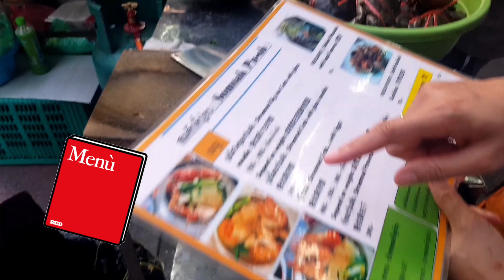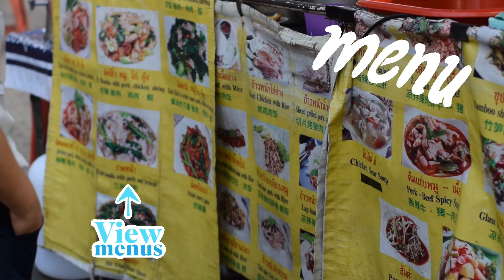BEST STREET FOODS in Thailand | Bangkok and Chiang Mai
One of the best things to do in Thailand is to walk around especially at night. The entire road are filled with street food carts selling all sort of Thai dishes. We spent the week eating our way through Bangkok and Chiang Mai and we are taking you with us to some of our favorite food spots! Enjoy!